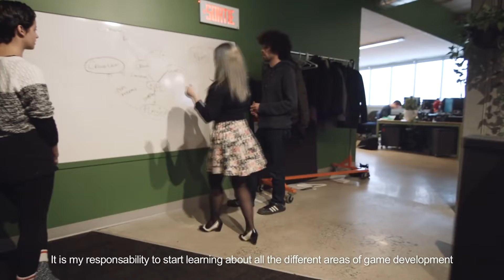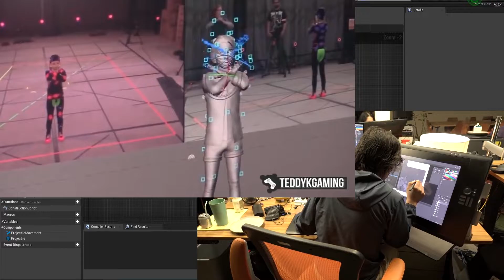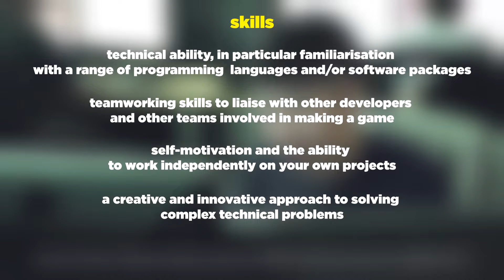Game Developer, My Future Occupation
ENGLISH TASK CAREERS IN IT
My future occupation, I guess.
Name: Muhammad Dzaka Murran Rusid
Class: 1F_D4-TI